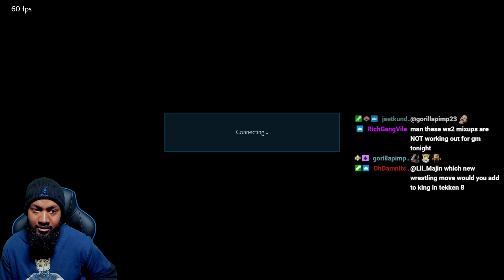Only the BUMMY will Prevail! Lil Majin vs FightingGM!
*NEW* King ROLLING DEATH CRADLE merch available now on Teespring!

Lil Majin's Amazon Store: